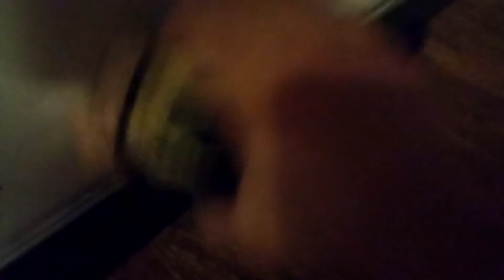Friday the 13th Part 3